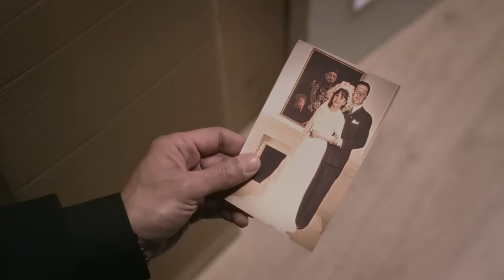الأسيرة الحلقة 24 | الترجمة العربية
Orhun هو رجل أعمال ناجح نشأ في أسرة ثرية لكن بلا حب مع أخته التوأم نيهان ، الأخت الصغرى نورسا ووالدتهما الباردة عفيفة. منذ بعض الوقت ، غادرت نيهان للقيام بعمل تطوعي كطبيبة في إريتريا ، لكن في الآونة الأخيرة كان من المستحيل الاتصال بها ، وعائلتها قلقة عليها.

يقرر Orhun ملاحقة أخته التوأم وإعادتها إلى المنزل. أثناء البحث عن أخته ، صادف حراء ، وهي فتاة فقيرة تعيش حياة سجينة على أيدي المتجرين. عندما اكتشفوا أن نيهان قد تم تسميمها وقتلها على يد عصابة محلية ، ينهار Orhun. عندما يتضح أن حراء هي التي أنشأتها العصابة وتسمم أخته ، يخطط أورهون لخطة انتقام شريرة: سيأخذ هيرا معه إلى المنزل ، ولكن بدلاً من إنقاذها من الحياة كسجين ، فإنه سيجعل الأمور متساوية. أسوأ بالنسبة لها ...